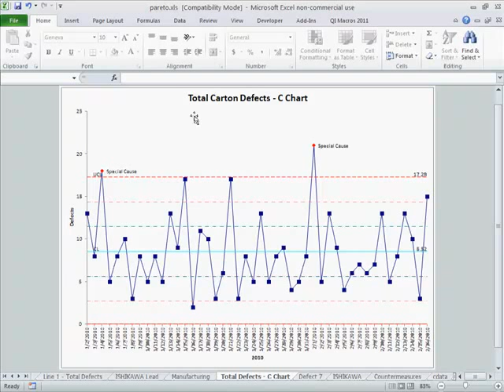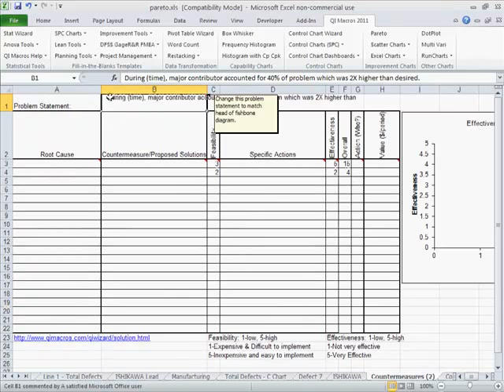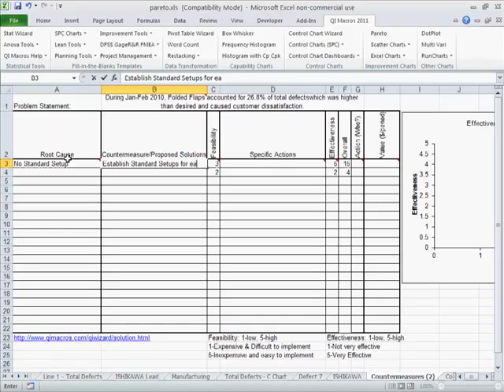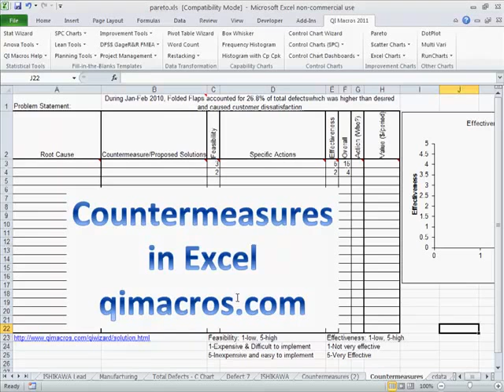Countermeasures in Excel 2010-2019 and Office 365, using the QI Macros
Identify Countermeasures in Excel 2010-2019 and Office 365, using the QI Macros

Be a Money Belt!